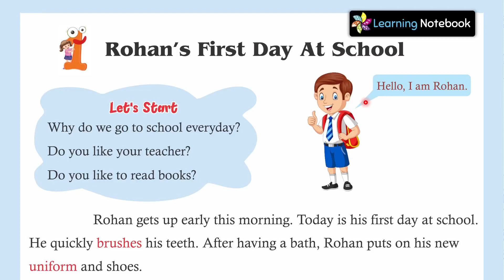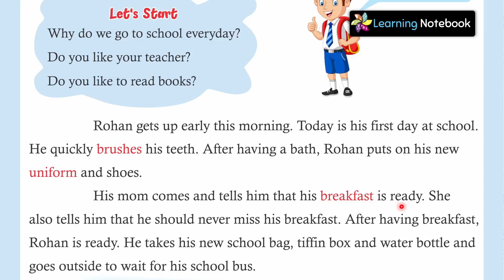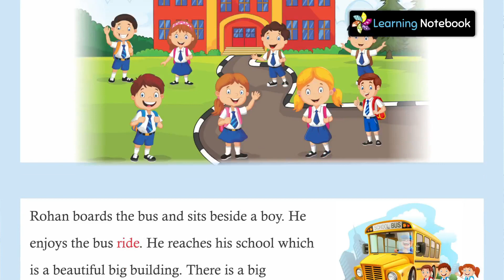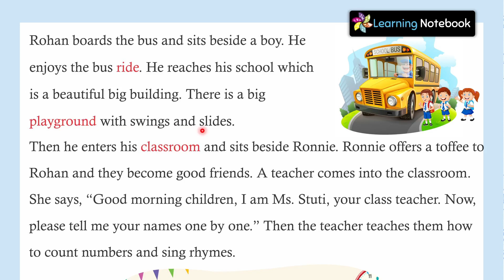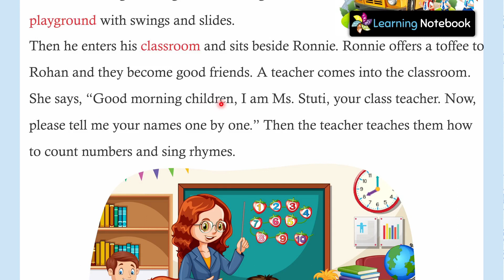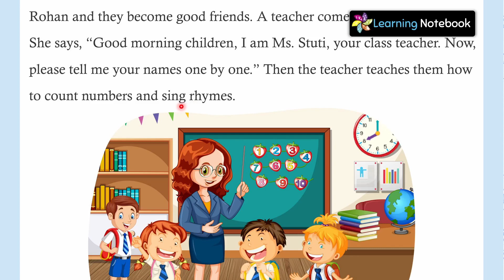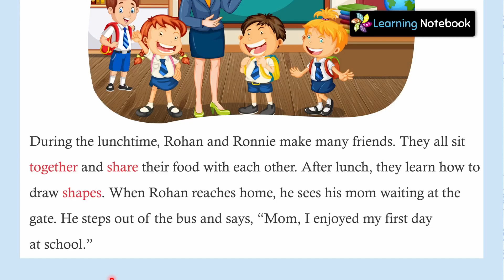Class 1 English Chapter 1 Rohan's First Day At School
Class 1 English Chapter 1 Rohan's First Day At School. Learn English by reading this sweet story along with me. This English story has new words and helps in increasing vocabulary.